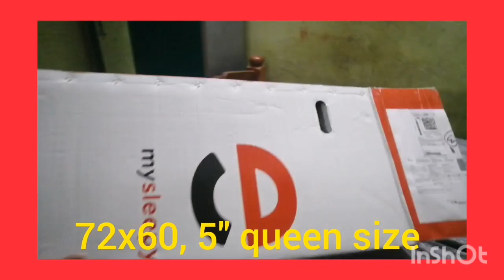Sleepy head matters unboxing video |sp media edits |# trending